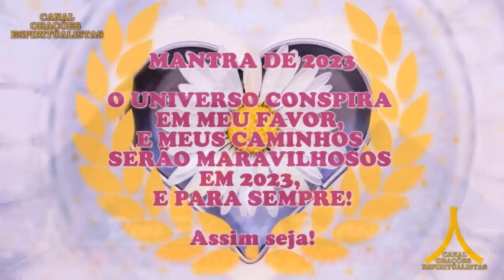Oração da Noite! Proteção com Ave Maria e Pai Nosso!